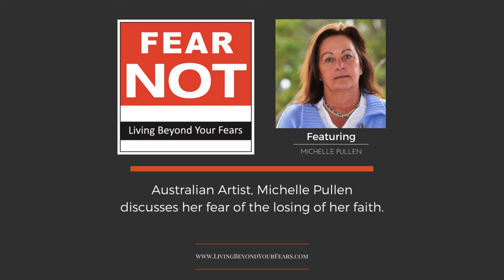FEAR NOT PODCAST Episode 28 - Michelle Pullen